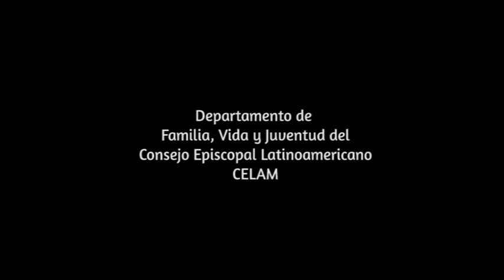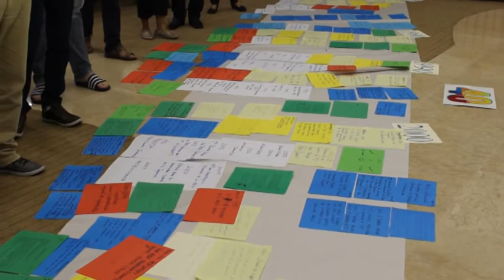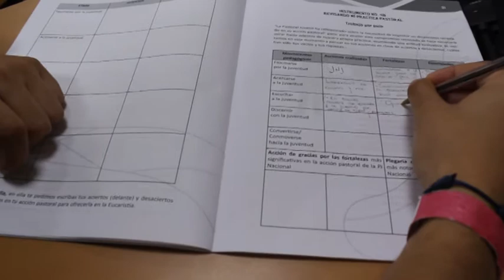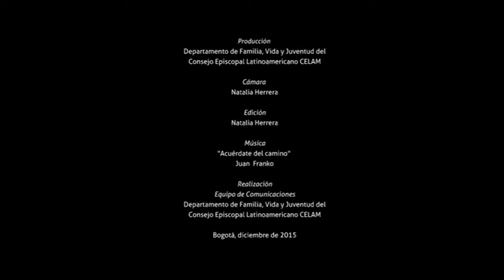Video oficial del XVIII ELARNPJ realizado en Curazao en Marzo de 2015